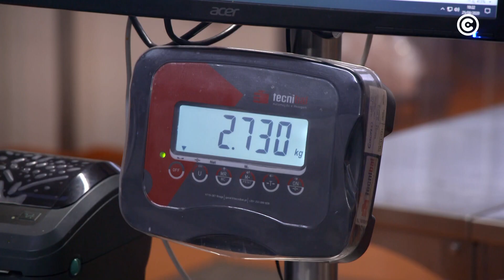Clube de Produtores | Vários Sabores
Na fábrica da Vários Sabores, nas Caldas de Rainha, é dada prioridade máxima à eficiência da produção sem nunca esquecer a mão humana. Produtos caseiros, cheios de sabor, como a Tarte de Amêndoa Continente Seleção.